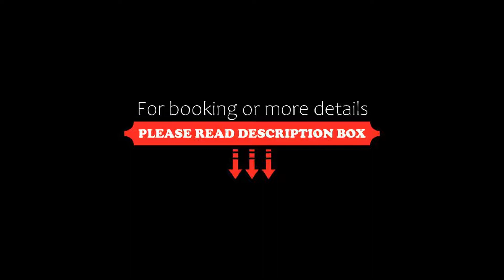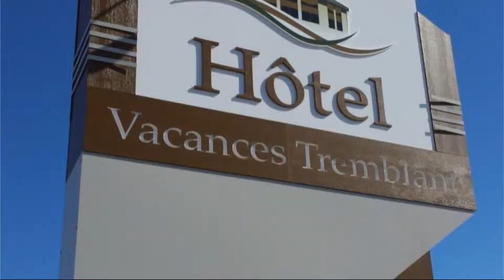Hotel Vacances Tremblant, Mont-Tremblant, Canada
About Property:
Located at the entrance of Mont-Tremblant city, this property provides free Wi-Fi. Scandinave Spa and Ski Mont-Blanc are both less than 10 minutes’ drive away.
A 32-inch flat-screen TV and electric fireplace are featured in all rooms at Hotel Vacances Tremblant. Coffee and tea-making facilities are included in each room. The studio and mezzanine units offer a kitchenette, and standard room provide a mini refrigerator.
Property Type: Hotel
Address: 330 Route 117, J8E 2X3 Mont-Tremblant, Canada
Searching For
1. Hotel Vacances Tremblant - Mont-Tremblant - Canada
2. Hotel Vacances Tremblant - Mont-Tremblant - Canada Address
3. Hotel Vacances Tremblant - Mont-Tremblant - Canada Rooms
4. Hotel Vacances Tremblant - Mont-Tremblant - Canada Amenities
5. Hotel Vacances Tremblant - Mont-Tremblant - Canada Offers and Deals
Audio Credit:
Track Title: Blank Slate
Artist: VYEN